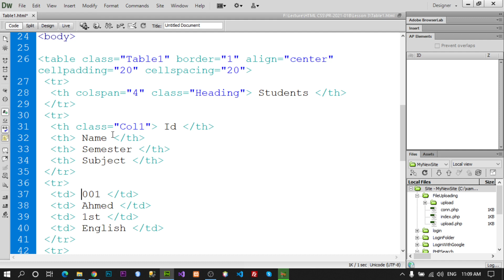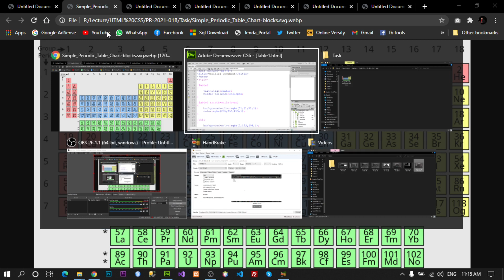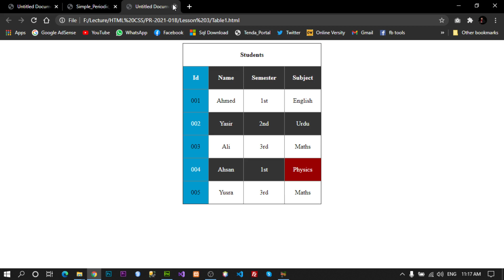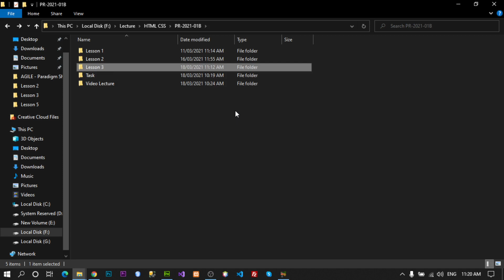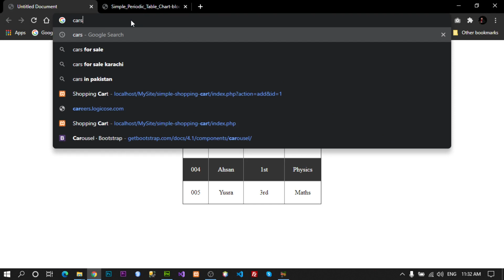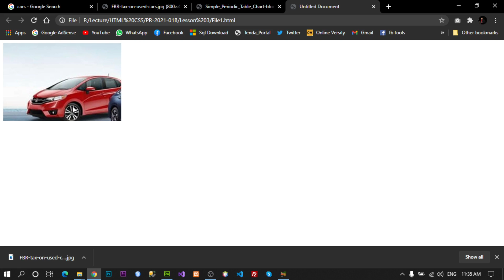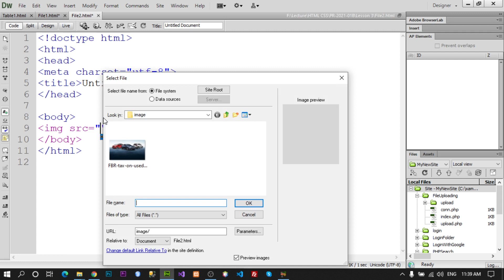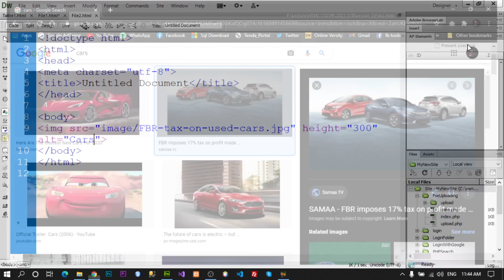Using Image Tag And Background Image Property | HTML5/CSS3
Hey there i'M here to clearify all your question about today;s lecture. So don't feel shy in asking questions.

In today's lecture we've discussed
Topic: Using Image Tag And Background Image Property

You can also join me on instagram for more questions and queries regarding lectures